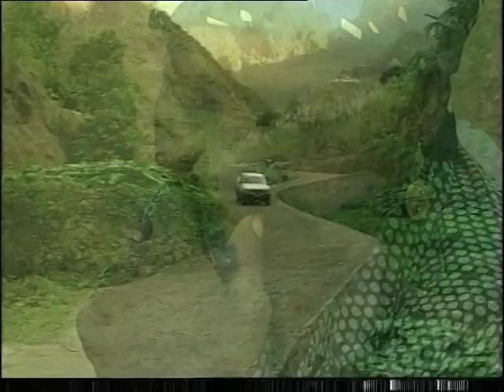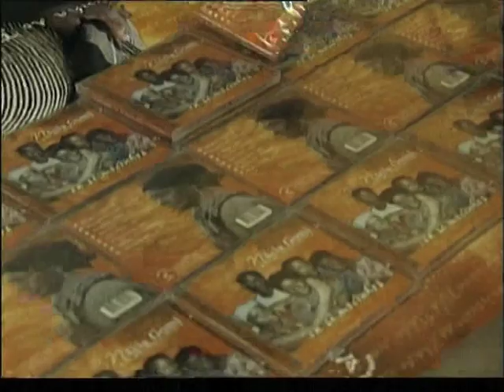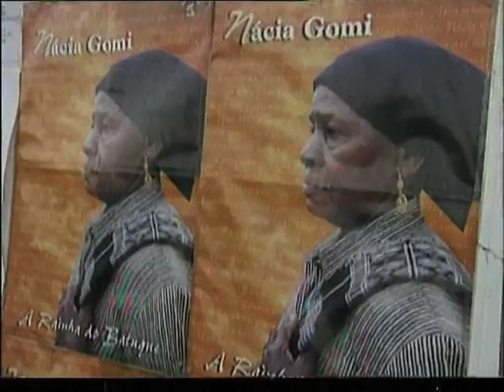Nacia Gomi - Um favor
DVD Tradicon di nos Terra